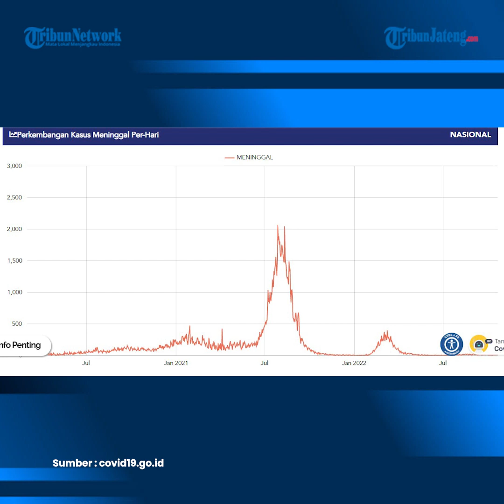Update Corona di Indonesia, 6.464.962 Kasus Positif, 6.287.663 Pasien Sembuh dan 158.380 Meninggal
Pemerintah kembali mengumumkan adanya penambahan kasus harian Covid-19. Per Kamis (20/10/2022) pukul 12.00 WIB, kasus Covid-19 bertambah 2.307 kasus dalam 24 jam terakhir. Dengan demikian, total kasus Covid-19 di Indonesia mencapai 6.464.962 terhitung sejak kasus pertama diumumkan Presiden Joko Widodo pada 2 Maret 2020. DKI Jakarta menempati posisi dengan penambahan kasus konfirmasi paling banyak, yaitu 789 kasus.